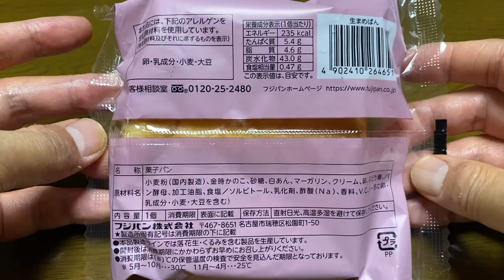【菓子パン（sweet bread）】生まめぱん（pane di fagioli crudi）「フジパン」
生まめぱん（pane di fagioli crudi）

235kcal